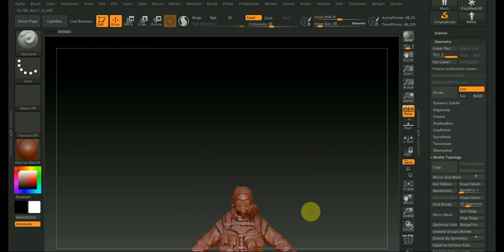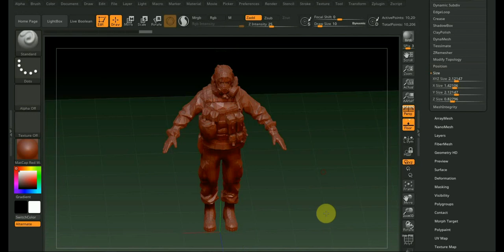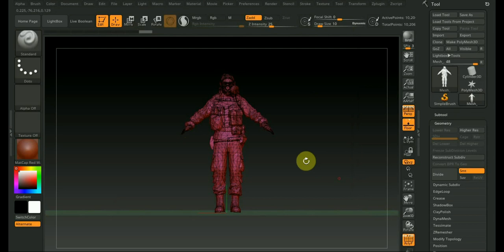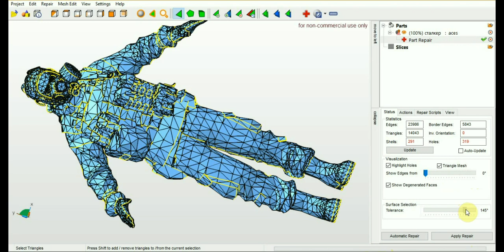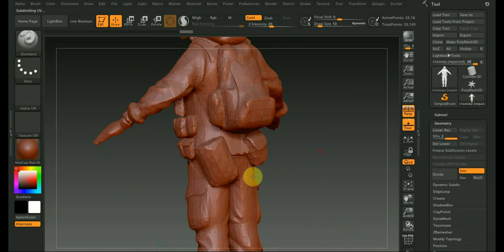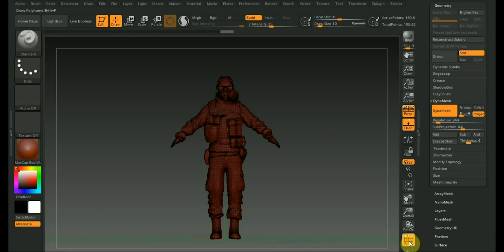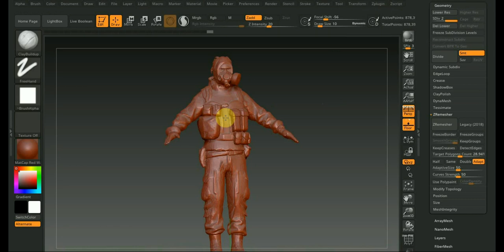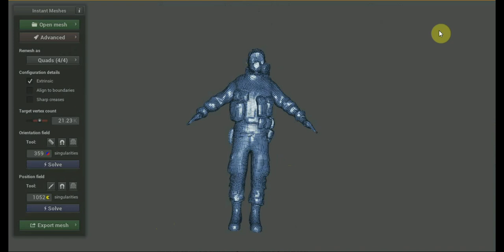Zbrush 2019 СТАЛКЕР для подписчика